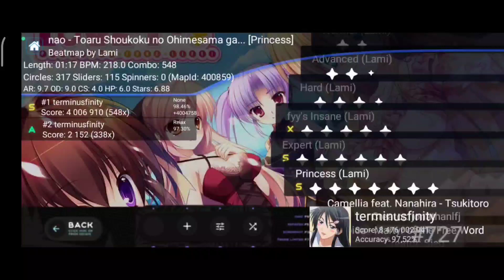[Osu!droid] Toaru Shoukaku no Ohimesama ga... (Princess) 6.88★ 98.56% FC!! (My First 9.7 AR FC BTW)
Back again to Osu!droid...

Skin: Moonshine 2.0

kalo kalian tanya "kenapa skinnya pas di gameplay beda sama yang punya lu?" ya.. itu karena emang gw custom skinnya biar kayak HDDT Rafis (biar lebih nyaman)

If you ask "why is the skin that fits the gameplay different from the one you have?" Yes... that's because I customized the skin so it looks like HDDT Rafis (so it's more comfortable)